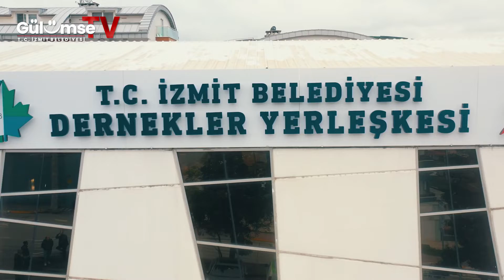İzmit Belediyesi Dernekler Yerleşkemizi derneklerimizin hizmetine sunduk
Seni boydan boya sevmişim,
Ta Kars'a kadar Edirne'den.
Toprağını, taşını, dağlarını..  demiş şair.

İşte Edirne’den Kars’a Sinop’tan Hatay’a bütün ahengin buluştuğu yer oldu İzmit. Türkiye’nin tüm ahenginin buluştuğu bu kadim kentte İzmit Belediyesi olarak Dernekler Yerleşkemizi derneklerimizin hizmetine sunmanın gururunu yaşıyoruz.